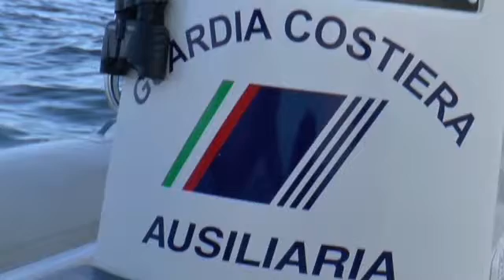valoretricolore 25_26 giugno 2016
manifestazione aerea